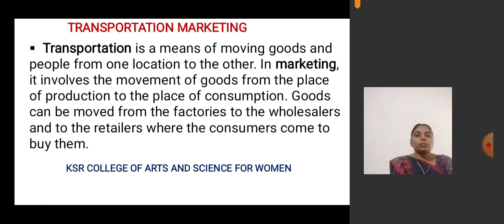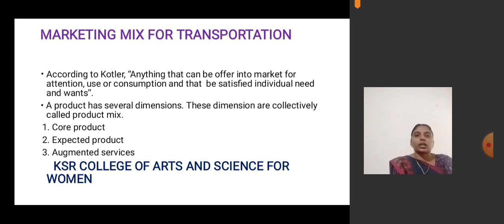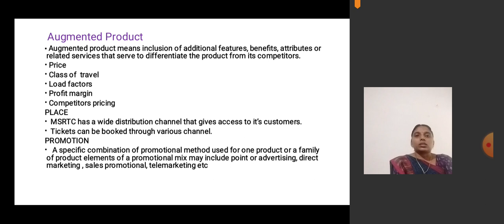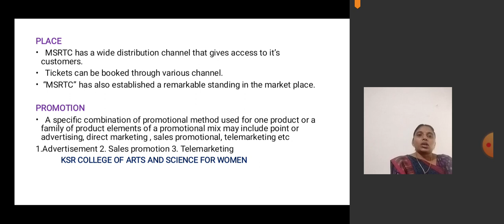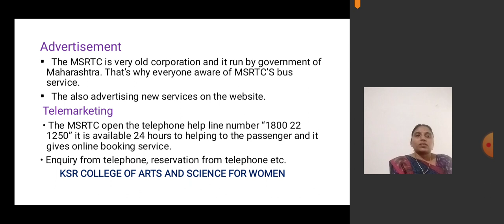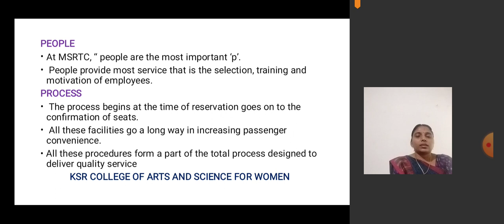LCS :Service Marketing Unit III | Ms. M.Sugashini , Asst Professor of Commerce CA